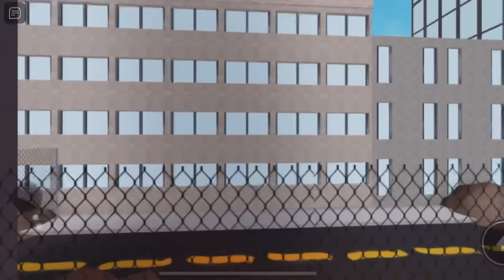Roblox skibi toilets morphs…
Collect toilets…